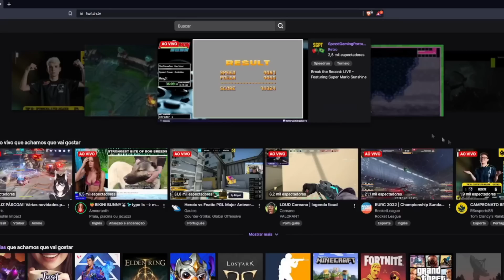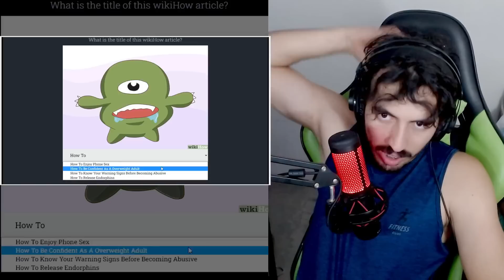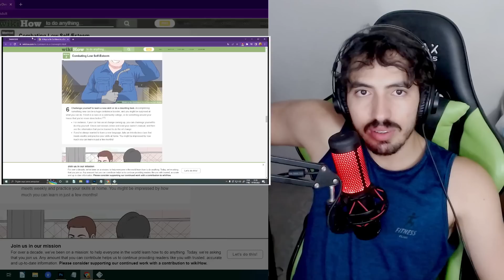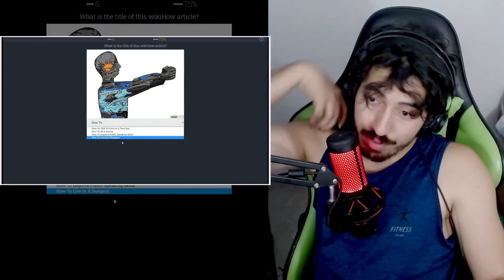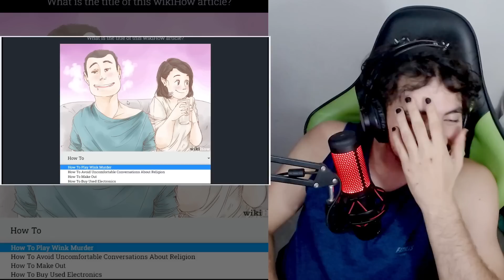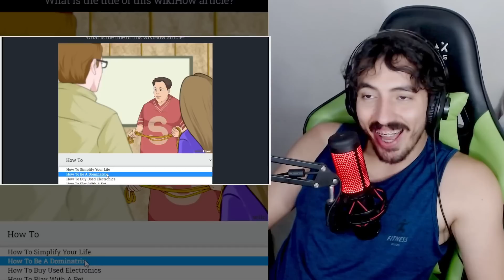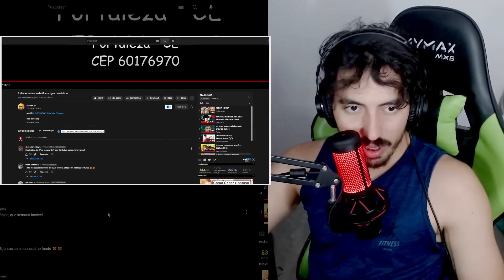3 idiotas tentando decifrar artigos do wikihow - CARTEIRO, GEMAPLYS E SAIKO | Leozin React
Canais: ​@LeozinReact69 @leozindois2684

Vamos reagir "3 idiotas tentando decifrar artigos do wikihow - CARTEIRO, GEMAPLYS E SAIKO | Leozin React"